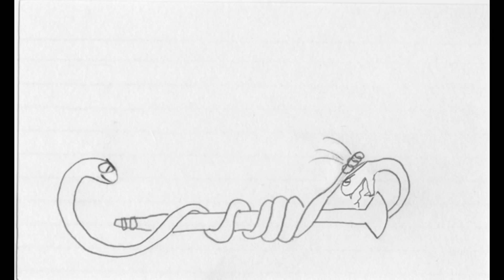Final Charmed Animatic